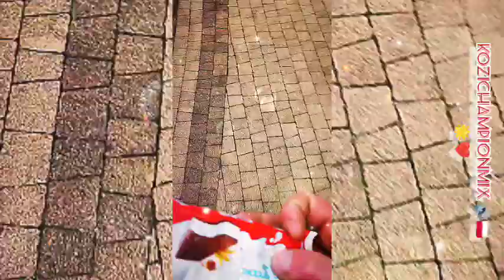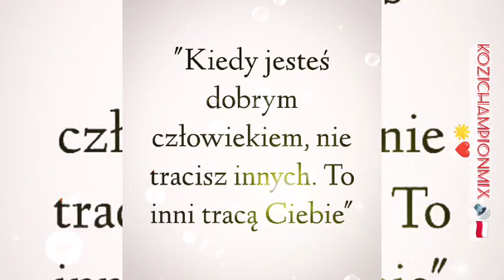Fantastyczna Pasja najgrubsza statystyka świata fullvideo 2h 5min 🌟💪@KoziKingMusicFromPoland1985